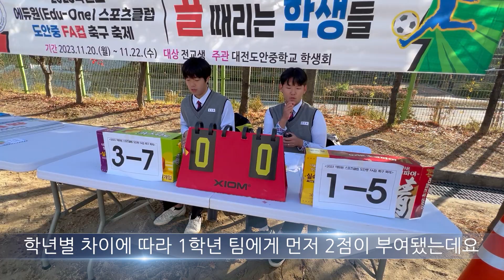대전도안중서 ‘도안 FA컵 축구 축제’ 결승전 : : [학교스포츠클럽]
※ 이 영상은 대전시교육청의 제공으로 제작되었습니다.

특별기획 “축구로 전교생 화합의 장 만들었어요!”

굿모닝충청 -대전교육청 공동 ⑧ '수준별 교내스포츠 리그'
모든 학생이 함께 스포츠 즐기는 환경 조성...올해 초‧중‧고 30교 참여
22일 대전#도안중 서 ‘도안 FA컵 축구 축제’ 결승전

“1학년 이겨라! 3학년 이겨라! 파이팅!”

맑은 하늘과 함께 기분 좋은 햇볕이 내리쬐던 지난 22일 대전도안중학교 운동장에선 신나는 음악 소리와 함께 아이들의 함성이 울려 퍼졌다.

올해 대전교육청 ‘수준별 교내스포츠클럽 리그’ 사업의 일환으로 도안중이 마련한 ‘도안 FA컵 축구 축제’가 진행되고 있던 것.

수준별 교내스포츠클럽 리그는 ‘모든 학생이 함께 즐길 수 있는 환경 조성’을 골자로 한 교육청의 사업이다.

올해 초등학교 8교, 중학교 14교, 고등학교 8교 총 30교가 참여했으며, 각 학교당 200만 원의 예산이 지원됐다.

그 중 굿모닝충청은 학생과 교사, 학교가 다 함께 축제를 준비하면서 누구 하나 빠짐없이 즐길 수 있는 화합의 장을 마련한 도안중을 방문했다.

■ ‘소통! 행복! 성장!’...도안중 축구대회 결승전

5교시 수업 종이 울리던 이날 오후 2시, 텅 비어있어야 할 도안중 운동장에는 아이들의 환호성과 응원 목소리가 크게 울리고 있었다.

교과 시간을 활용해 전교생이 함께하는 ‘도안 FA컵 축구 축제’의 결승전이 진행되고 있었기 때문이다.

도안중은 올해 소통과 행복, 성장이 넘치는 학교를 만들고, 건강한 스포츠클럽 문화를 형성하기 위해 이번 축제를 마련했다.

대회는 학년에 상관없이 지난 20일부터 22일까지 3일간 1~3학년 전체 26개 반이 참여했으며, 토너먼트 형식으로 진행됐다.

특히 공평한 대회가 될 수 있도록 학년별 차이에 따라 저학년 팀에 1~2점의 점수를 미리 부여한 것이 특징이다.

또, 남‧여학생 모두가 즐겁게 대회에 참가할 수 있도록 전반 10분 경기는 여학생들이, 후반 15분에는 남학생들이 투입돼 경기를 진행했다.

아울러 단체 세레모니 상을 운영해 각 학급별로 특색 있는 세레모니를 준비하도록 해 모두가 즐길 수 있는 축제의 장을 마련했다.

대회 운영은 학생회가 주관했으며, 학생들의 흥미를 유발할 수 있도록 댄스 공연 등 다양한 콘텐츠를 준비했다.

이밖에도 3학년 윤세후‧이우진 학생이 자발적으로 해설위원과 캐스터를 맡아 대회의 감초 역할을 해 큰 호응을 얻었다.

이들은 “다른 학교의 학급 반 대항전 축구 경기 해설 영상을 보게 된 것을 계기로, 말을 잘하는 친구와 함께 해설‧캐스터 역할을 해봤다”며 “보통 이런 대회는 3학년만 적극적으로 참여하는데, 이번 대회의 경우 규칙 개정을 통해 전 학년 모두 참여해 열심히 뛰는 게 보기 좋았다. 도안중 화합의 장이 된 거 같다”고 입을 모아 말했다.

■ 1학년 5반 vs 3학년 7반…“모든 학생과 친해졌어요”

이날 결승대회에선 1학년 5반과 3학년 7반이 우승 트로피를 두고 맞붙었다.
학년별 차이에 따라 1학년 팀에게 먼저 2점이 부여됐다.

경기 시작에 앞서 웅장한 노래와 함께 각 팀의 선수들이 입장하자, 응원석에는 환호성과 동시에 “1학년 이겨라! 3학년 이겨라!” 등 구호가 터져 나왔다.

전반전 휘슬이 울리자 각 팀의 여학생 선수들은 공을 쫓아 운동장을 누비기 시작했다.

1학년 팀의 한 선수가 호수비를 보여주자 이곳저곳에서 환호성이 터져 나왔다.

이어 후반전 남학생들의 경기에선 1학년 팀 골키퍼가 아쉬운 실수로 골을 허용하자 학생들은 너나 할 거 없이 달려가 등을 토닥여 주기도 했다.

응원석에 앉아있던 학생들도 학년과 상관없이 모두 “괜찮아”라고 격려를 보냈다.

친구들의 격려 덕분일까, 1학년 팀의 골키퍼는 3학년 팀 선수가 찬 강력한 슛을 온몸을 던져 막아내는 멋진 모습을 보여주기도 했다.

이후 경기는 팽팽하게 동점을 유지했지만, 경기 종료 1분을 앞두고 3학년 팀이 페널티킥을 성공시키면서 우승을 차지했다.

경기가 끝난 뒤 1학년 팀 선수들이 “아쉽다”며 눈물을 흘리자 3학년 팀 선수들이 달려와 꼭 안아주는 훈훈한 모습도 볼 수 있었다.

이날 경기에 우승한 3학년 팀 주장 안성민 군은 “평소에 축구를 좋아했다. 학교에서 축구 반 대항전 대회를 하고, 또 그 대회에서 우승해 굉장히 기쁘다”며 “(대회를 통해) 같은 반 친구는 물론, 다른 학년 친구들과도 더욱 친해질 수 있는 계기가 됐다”고 소감을 밝혔다.

대회 전반을 직접 운영한 한승아 부학생회장은 “이번 행사를 학생회가 주관해서 하다 보니 선생님 없이 학생들끼리 준비하는 과정이 쉽지만은 않았다”며 “(그러나) 그 과정에서 학생들이 서로 협업하면서 리더십을 키울 수 있는 계기가 돼 좋았다”고 소감을 밝혔다.

그러면서 “체육활동 어려워하는 친구들도 체육수업 바탕으로 스포츠리그를 하다 보니 더 많은 학생이 참여할 수 있었고, 뜨거운 반응을 보여줘 저 또한 즐거웠다”고 덧붙였다.

김기범 체육교사는 “학교스포츠클럽 사업은 학생들의 건강체력 및 사회성 향상에 목적이 있다. 최근 코로나19로 체육활동이 많이 위축됐었지만, 올해에는 다양한 활동이 진행돼 학생들 체력 향상된 것 같다”며 “보다 많은 학생을 참여시키기 위해 우리 학교는 수준별 학교스포츠리그 외에도 연중 점심 리그전을 운영해 치어디링, 킨볼, 피구, 배구, 넷볼 등 다양한 종목을 진행하고 있다”고 설명했다.

그러면서 “이번 축제는 모든 학생이 리그에 참가해 어울릴 수 있는 화합의 장을 만들기 위해 추진됐다”며 “오늘 경기에서 1학년에겐 상당히 아쉬운 경기가 됐지만, 3학년에게는 중학교 생활의 마지막 추억으로 소중하게 간직될 것”이라고 덧붙였다.